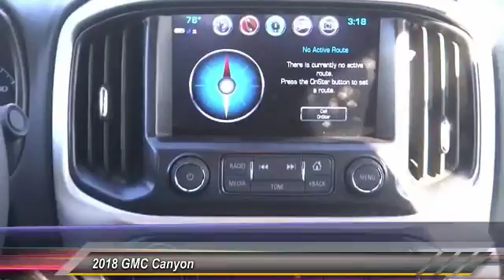2018 GMC Canyon SIGNAL HILL, LONG BEACH, SEAL BEACH, LAKEWOOD, CARSON J1189054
2018 GMC Canyon 2WD Crew Cab 128.3 SLE

2800 Cherry Ave.

BOULEVARD BUICK GMC PROUDLY SERVICING SIGNAL HILL, LONG BEACH, SEAL BEACH, LAKEWOOD, CARSON, & SURROUNDING SOUTHERN CALIFORNIA LOCATIONS. THIS DARK SLATE METALLIC 2018 GMC CANYON IS EQUIPPED WITH A 3.6L V6 24V GDI DOHC, AUTOMATIC TRANSMISSION, AND RECEIVES AN ESTIMATED 20 City/26 Hwy MPG. CONTACT BOULEVARD BUICK GMC AT TO SCHEDULE A TEST DRIVE AND TAKE THIS 2018 GMC CANYON HOME TODAY, OR VISIT OUR SHOWROOM CONVENIENTLY LOCATED AT 2800 CHERRY AVE., SIGNAL HILL, CA 90755. STOCK #: J1189054 | 2018 GMC Canyon 2WD Crew Cab 128.3 SLE 2018 GMC CANYON 2WD Crew Cab 128.3 SLE STOCK #: J1189054 | VIN: 1GTG5CEN9J1189054 | 2018 GMC Canyon 2WD Crew Cab 128.3 SLE Boulevard Buick GMC BOULEVARD HAS BEEN SATISFYING SOUTHERN CALIFORNIA CAR BUYERS SINCE 1961. FRIENDLY & FAMILY OWNED. PLEASE CHECK US OUT ONLINE AT BOULEVARD4U.COM FOR MORE INFORMATION.